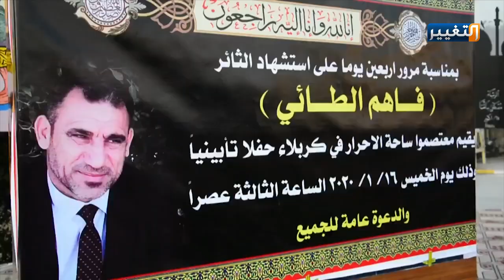ذوو الناشط الكربلائي فاهم الطائي يطالبون بالكشف عن الجهة المنفذة لاغتياله | تقرير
بعد مرور أربعين يوما على عملية اغتيال ايقونة ساحة الأحرار في كربلاء، الناشط فاهم الطائي، ومن خلال هذه المناسبة، طالب ذوو الطائي بكشف الجهة المنفذة لاغتياله، وهم يذكرون الجهات الأمنية والحكومية بالمحافظة بوعودها السابقة بمحاسبة المجرمين خلال أربع وعشرين ساعة، إلا أن الجهات المختصة تنصلت عن مسؤوليتها بحسب نجله، مما يتطلب تشكيل لجنة تحقيقية من خارج كربلاء من أجل معرفة الحقيقة وتقديم من تلطخت أيديهم بدم الطائي للقضاء العادل.